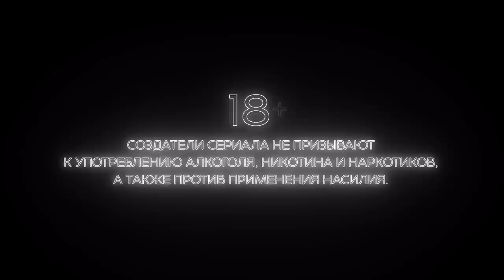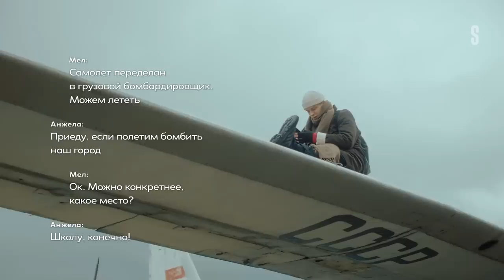Черная весна || 1 серия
17-летний Мел и его друзья Киса, Хенк и Гена живут в небольшом приморском городке и ведут типичную для их возраста жизнь — школа, тусовки. Но всё круто меняется с появлением пары настоящих дуэльных пистолетов. Мел рвется отстоять честь подруги, в нее он давно и безответно влюблен. Так появляется «Черная весна» — дуэльный клуб, действующий по своим законам и правилам и позволяющий юным дуэлянтам понять себя и разобраться в тайнах этого города. Но неминуемая развязка близится с каждым поединком.

Жанр: драма
Режиссеры: Сергей Тарамаев и Любовь Львова
Генеральные продюсеры: Эдуард Илоян, Ирина Сосновая, Алексей Троцюк, Денис Жалинский, Виталий Шляппо, Рубен Дишдишян
Продюсеры: Евгений Айвазян, Юлия Иванова, Василий Клепацкий
Авторы сценария: Сергей Тарамаев и Любовь Львова
Оператор: Михаил Хурсевич
Художник-постановщик: Тимофей Рябушинский
Художник по костюмам: Светлана Грибанова
В ролях: Глеб Калюжный, Артем Кошман, Валентин Анциферов, Анастасия Красовская, Никита Кологривый, Софья Донианц, Николай Фоменко, Ольга Цирсен, Мария Шашлова, Сергей Гилев, Олег Чугунов, Даниил Воробьев, Анна Попова, Иван Лаврухин, Варвара Володина, Александр Яценко, Анатолий Белый, Евгений Коряковский, Артем Ткаченко, Иван Мулин, Яков Киселевич и другие.